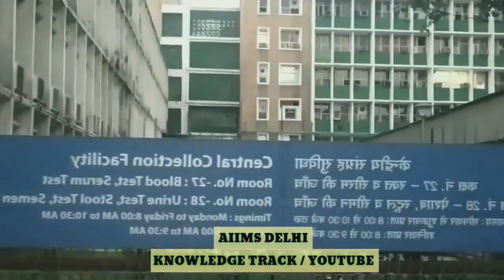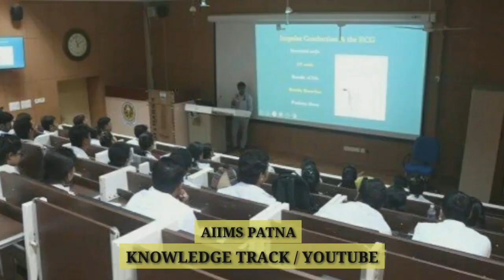All AIIMS IN INDIA || NEW AIIMS || AIIMS DELHI || KNOWLEDGE TRACK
aiims delhi vlog,
aiims delhi campus,
aiims delhi ke liye neet me kitne marks chahiye,